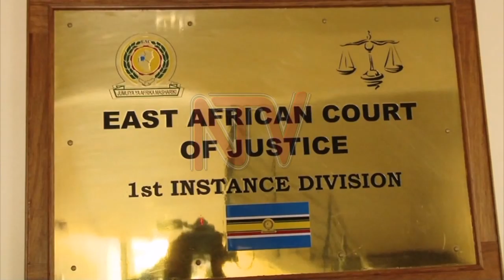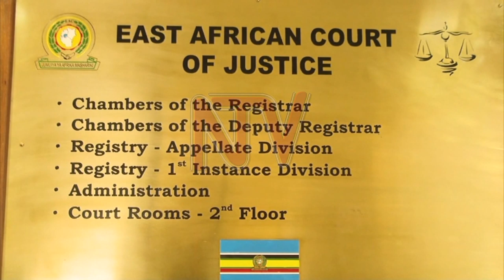EAC court to rule on case against Martin Ngoga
The East African court of justice based in Arusha Tanzania will on Tuesday deliver it’s judgement on a case challenging the election of Martin Ngoga the speaker of the East Africa legislative Assembly. The case, which was brought by Burundi threatens to increase existing tensions between Burundi and Rwanda, from where Martin Ngoga hails.